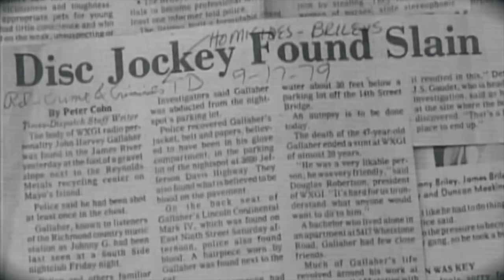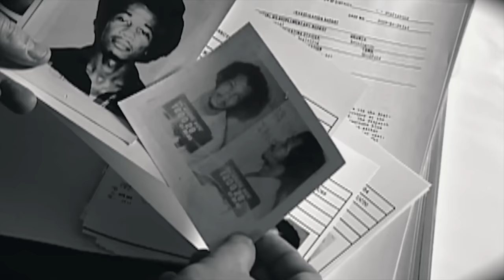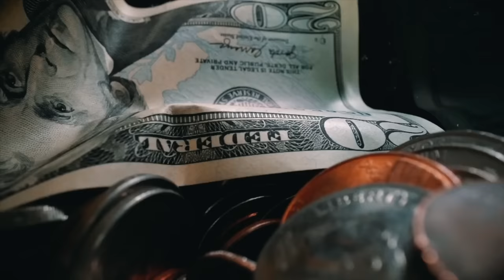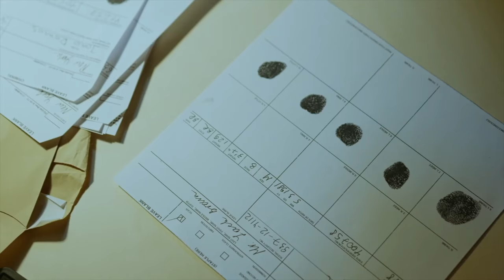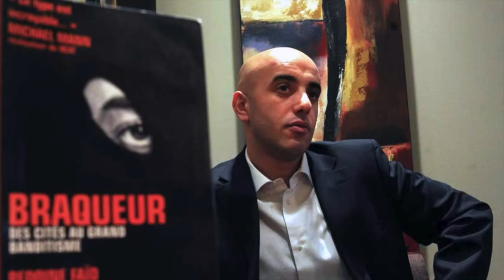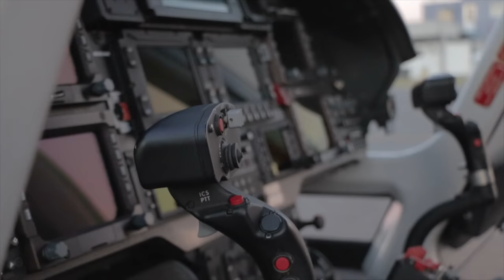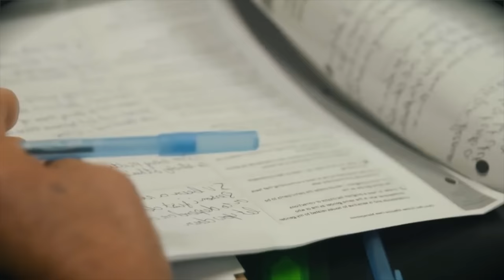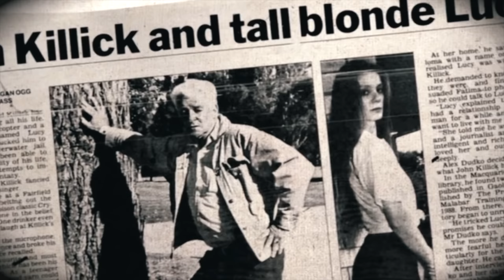The Most Disturbing Prison Escapes you Shouldn't Watch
We have prisons to keep real-life villains at bay. But no system is unbreachable, and sometimes, the nightmares slip through the cracks. Join us for our first JAIL marathon, a compilation of some of the CRAZIEST prison escape stories EVER! From intricate plans of escape to lucky twists of fate, these stories have all the ingredients to leave you speechless! Think some of these sound impossible? Guess again! Welcome to JAIL!

00:00 Intro
00:29 Briley Brothers
08:25 Tunnel Escape
15:43 Redoine Faid
23:37 John Killick

Do you want to learn more about how the most notorious criminals escaped prison, see the most daring jailbreaks and ridiculous prison break attempts? Then make sure to check out the other videos on my channel as well!